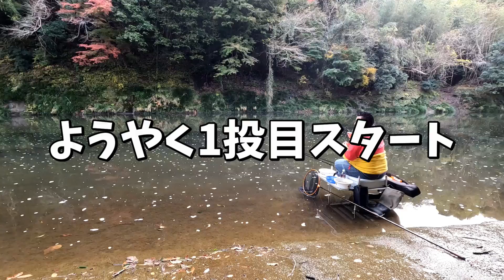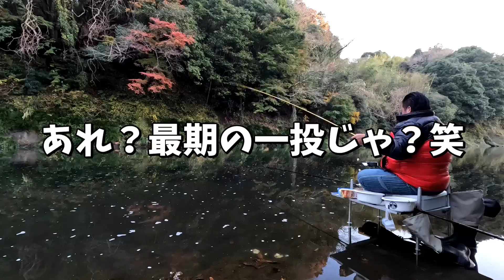楽しすぎる長尺ドボンの釣りで久しぶりの自己記録更新！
千葉方面へ向かい、トネガワの体感としては今までで一番苛酷な釣り場へ行ってきました
すごく色々勉強になりました